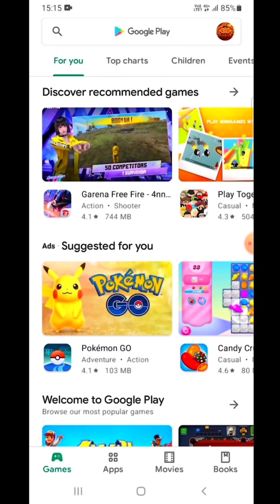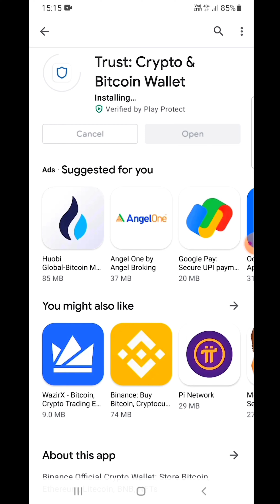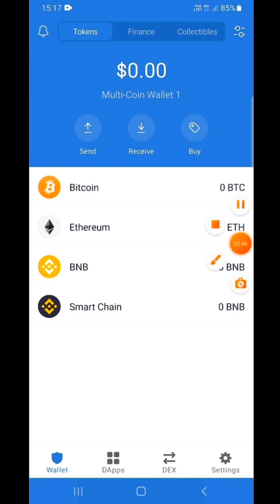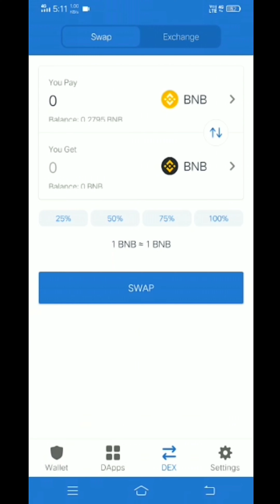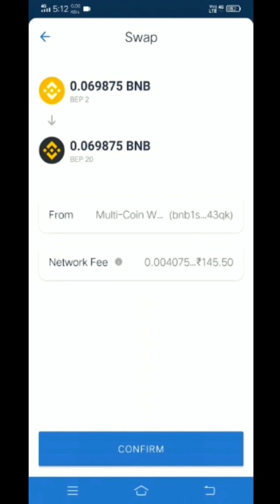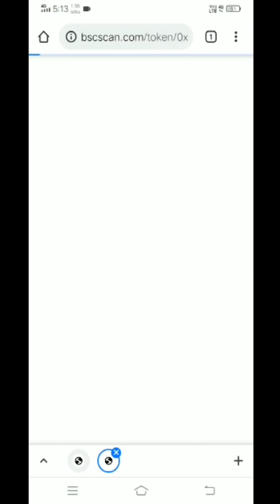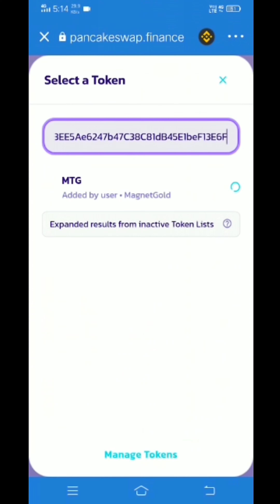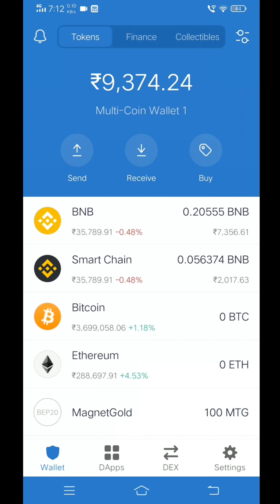How to create Account on Trust Wallet for MTG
MTG - A New Revolution in Crypto World !

MTG Trading has been going on 6 renowned Cryptocurrency Exchanges -
1. Arthbit
2. Coinsbit
3. Koinbazar
4. PancakeSwap (by Trust Wallet)
5. Bitica.Exhchange
6. Vindax